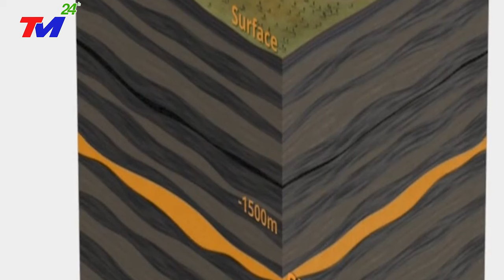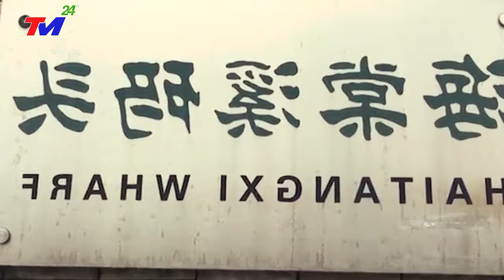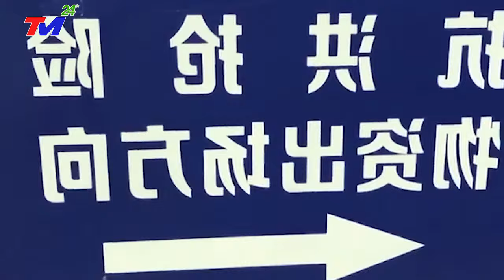⛔TIN MỚI NHẤT 1/12:THẢM~HỌA SIÊU SÓNG THẦN ẬP ĐẾN TRONG ĐÊM, HƠN 1,2 TRIỆU DÂN KO KỊP THOÁT MẤT~XÁC